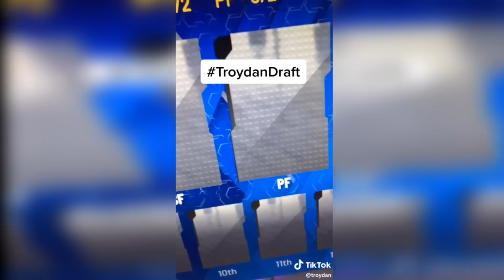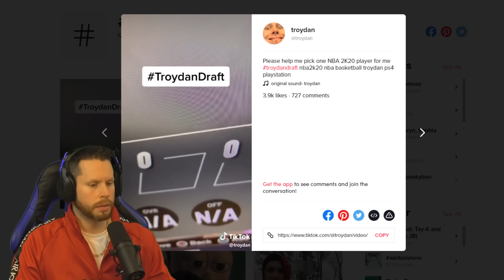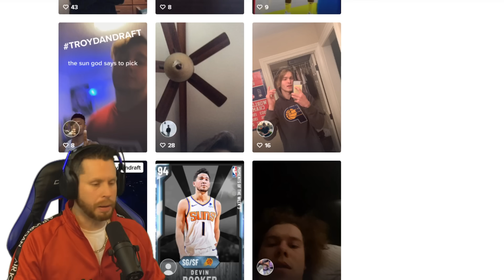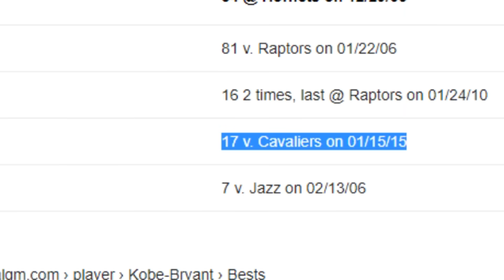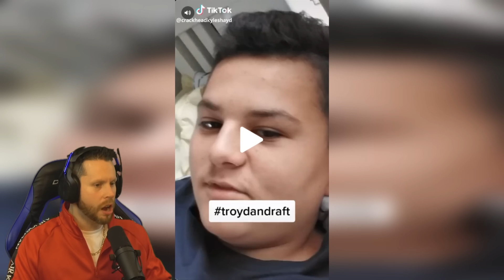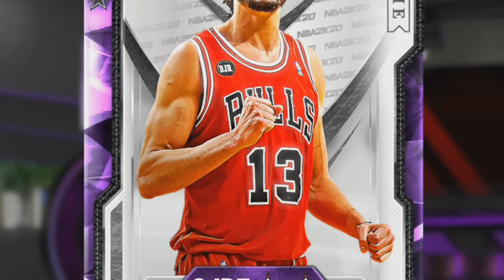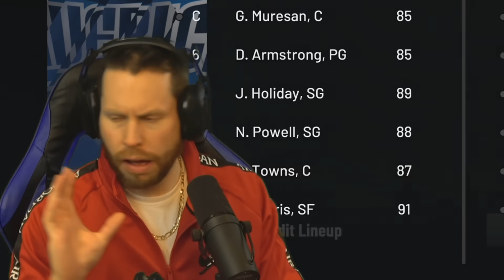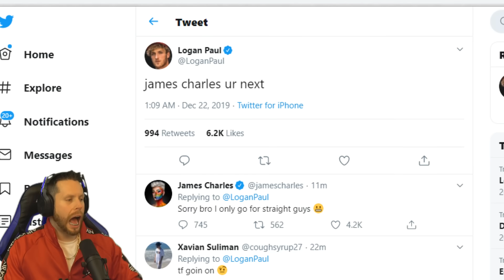NBA 2K20 Tik Tok Draft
Troydan goes to Tik Tok to draft an NBA 2K20 team